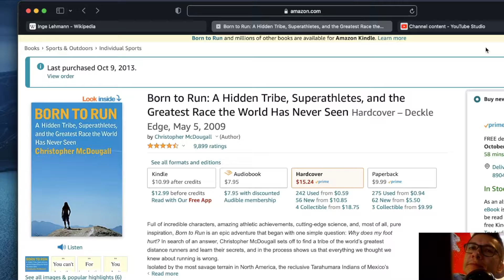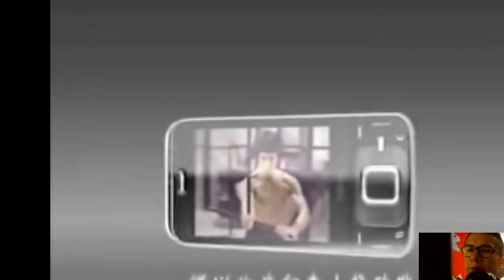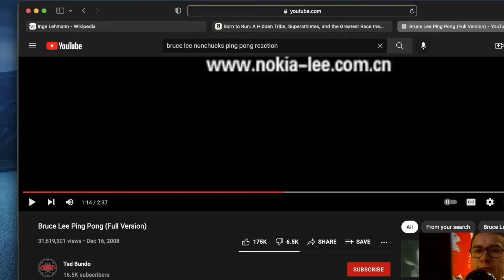Do you buy multiple copies of the same book? + Bruce Lee ping pong nunchuck reaction!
I think he could see into the future.